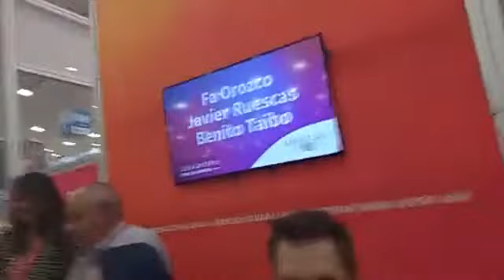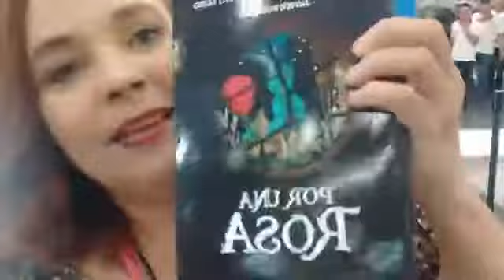JAVIER RUESCAS EL YOUTUBER FAMOSO DE ESPAÑA!! LOGRÉ HABLAR CON EL EN LA FIL GUADALAJARA 2017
Karen Stahl x2  JAVIER RUESCAS EL YOUTUBER FAMOSO DE ESPAÑA!! LOGRÉ HABLAR CON EL EN LA FIL GUADALAJARA 2017
Un canal para mostrar cada lugar y su gente. Conducir con amigos, conocidos, parientes.
ES UN CANAL HECHO PARA TODAS LAS PERSONAS QUE QUIEREN CONOCER CADA MÉXICO Y PARTE DE AMÉRICA LATINA. ¡¡¡CON PERSONAS TALENTADAS, QUE SON PARTE DE MIS HIJAS, MI FAMILIA, AMIGOS Y SERES MUY AMADOS !!
Karen Stahl x2
mejores etiquetas
2017
más visitas
Subxsub
mejores etiquetas
más suscriptores
generador de etiquetas para youtube
Herramienta de palabras clave de Youtube
qué etiquetas poner en youtube
etiquetas para preguntas de youtube
¿Cuántas etiquetas permite YouTube?
lista de etiquetas para youtube
etiquetas para youtube minecraft
etiquetas para youtube 2017
Cantar
gran diversión
el mejor del mundo
muy divertido
gracioso
contento
mejor cantante
los mejores videos
Recorrido
MéXico
Expo Guadalajara
FIL Guadalajara 2017
Javier Ruecas